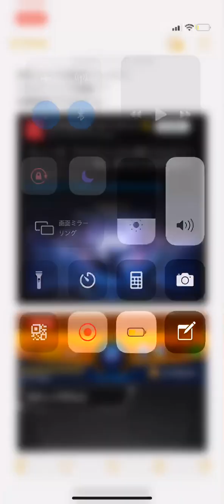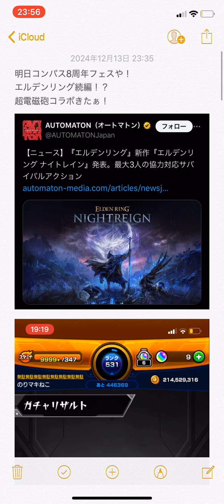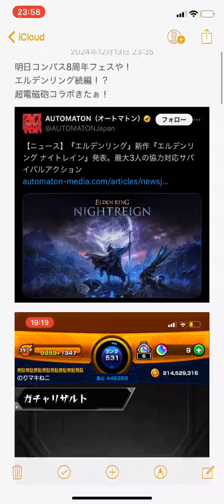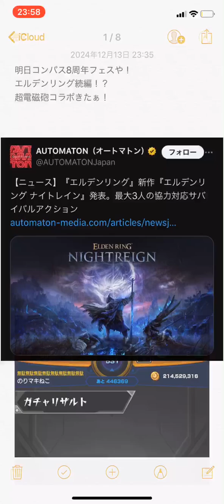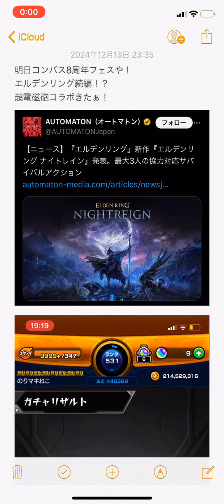今日のマキエ コンパス8周年フェスコラボはトリコだ！！！(他予想あり) ガチ頼む 2024/12/13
こしいた